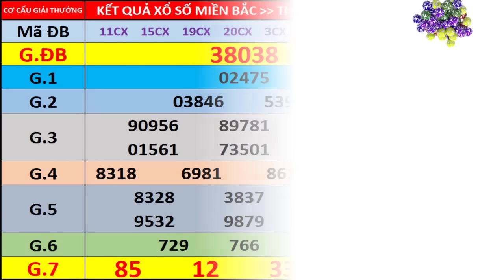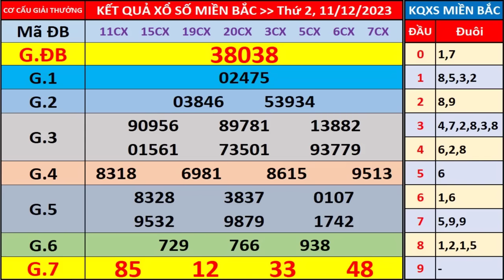Xổ số miền bắc hôm nay thứ 2 ngày 11/12/2023 - KQXS Hà Nội - XS Miền Bắc - XSMB - KQXSMB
- Thứ 2: Xổ số kiến thiết Hà Nội ( xshn )
- Thứ 3: Xổ số kiến thiết Quảng Ninh ( xsqn)
- Thứ 4: Xổ số kiến thiết Bắc Ninh (xsbn)
- Thứ 5: Xổ số kiến thiết Hà Nội ( xshn )
- Thứ 6: Xổ số kiến thiết Hải Phòng ( xshp)
- Thứ 7: Xổ số kiến thiết Nam Định (xsnd)
- Chủ Nhật: Xổ số kiến thiết Thái Bình ( xstb)